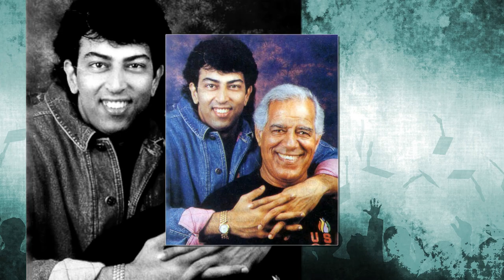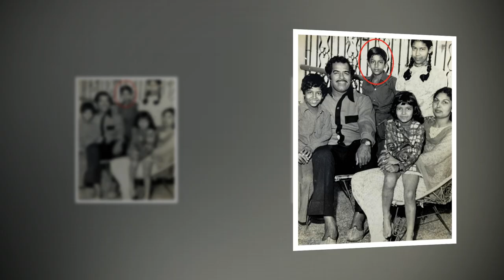Vindu Dara Singh Family With Parents, Wife, Son, Daughter, Brother & Sister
Vindu Dara Singh, also known as Vindoo Dara Singh, is an Indian model, actor, producer, and entrepreneur. He was born as Virender Singh Randhawa on 6 May 1964 in Mumbai, Maharastra, India. He is the son of Late indian actor and former wrestler, Dara Singh. His mother late Surjit Kaur Randhawa was a home maker. Film producer- Amrik Singh Randhawa is his brother. He has three sisters, Deepa Singh, Kamal Singh, and Loveleen Singh. Actor Parduman Singh is his half-brother.

In 1996, Vindu Dara got married to actress, Farah Naaz. They have a son, Fateh Randhawa. Vindu and Farah got divorced in 2002. In 2005, Vindu Dara Singh got married to Russian model and entrepreneur- Dina Umarova.  The couple has a daughter, Amelia Randhawa.

Late Indian Professional wrestler and actor Sardar Singh Randhawa was his uncle.Actor Shaad Randhawa is his cousin.